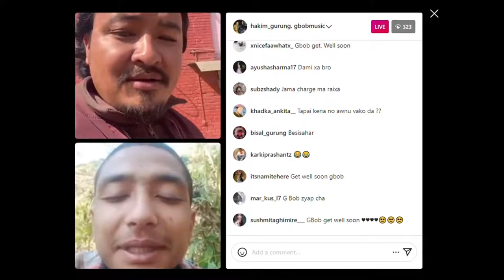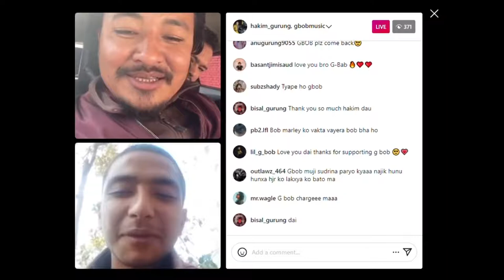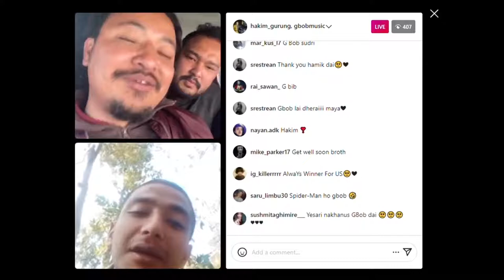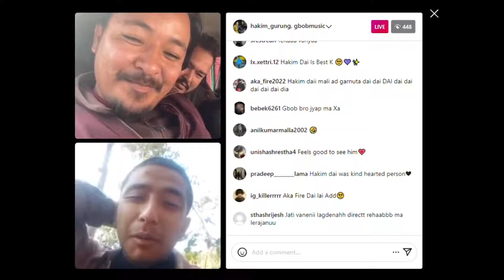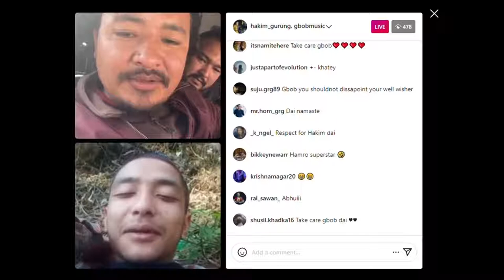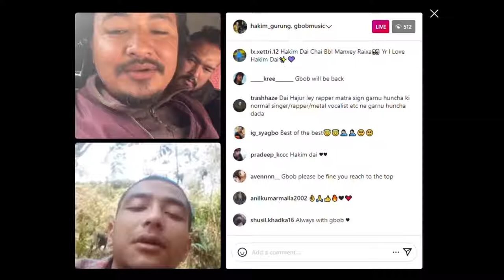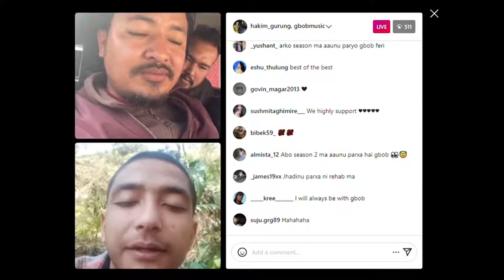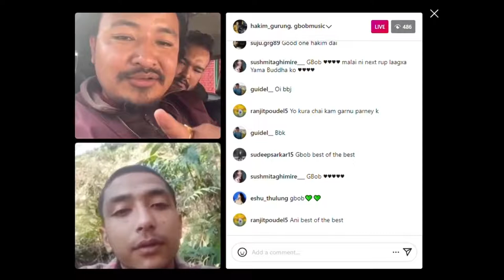G BOB RAN AWAY! HAKIM DAI REALLY CONCERN FOR HIS SAFTEY. HAKIM DAI CALLED LIVE ON INSTAGRam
G BOB RAN  AWAY! HAKIM DAI  REALLY CONCERN FOR HIS SAFTEY. HAKIM DAI CALLED  LIVE ON INSTAGRAM.. POOR Hakim dai couldn't help himself looking for G BOB after trying all means .. he seek help of Instagram to look for G BOB. Hakim dai was concern of his fellow contestant health and saftey.. what a kind and warm hearted man ... with love,

g bob and hakim dai,
g bob and malia rap battle,
bob anta song,
g bob and amrit lama,
g bob and malia rap battle reaction,
g bob and sacar,
g bob and g 9,
g bob and sirupate,
g bob and aku boom,
g bob and aaku,
g bob and aaku boom,
g bob and amit lama,
g bob and aku boom reaction,
g bob and amrit lama case,
g bob and audition,
g bob and battle,
anti g bob beat,
g bob antf rap battle,
g bob new a
g bob and plus divine,
og bobby hakim day,
antf g bob all episodes,
anti rap battle g bob episode 1,
antf rap battle g bob ep 7,
d instrumental,
g bob in antf,
g bob audition in antf,
g bob freestyle in antf,
antf g bob in semi final,
g bob first battle in antf,
antf rap battle g bob interview,
g bob and kaji,
antf g bob karaoke,
g bob and lama,
g bob and laura rap battle,
g bob and lyrics,
g bob and malia meet,
g bob and malia meet up,
g bob and malia together,
g bob and malia interview,
g bob and malia rap battle round 1,
g bob and mila interview,
g bob and new battle,
g bob and new,
g bob and new video,
g bob antf new,
g bob antf new battle,
anti g bob news,
antf g bob new video,
g bob new rap anti,
g bob and page,
g bob and uniq poet,
g bob and rap battle,
g bob and reaction,
g bob and round 3,
g bob antf round 4,
g bob antf round 3,
g bob antf round 1,
g bob antf reaction,
g bob and semi final,
antf j bob safe,
antf g bob and sirupate,
antf rap battle g bob song,
g bob and tirupati,
antf g bob teaser,
antd third round g bob,
anti rap battle g bob tiktok,
g bob and malia table talk,
g bob and vten,
g bob vs atf,
g bob new video antf,
anti g bob vs aku,
antd warning g bob,
antf g bob round 2,
antf round 2 g bob,
anti g bob 3rd round,
antf round 3 g bob,
antd round 3 kg bomb reaction,
antd round 3g bob,
antf g bob 4th round,
g bob rap battle round 4 antf,
atf 4 g bob,
antf rap battle g bob 4,
round 4 g bob antf,
antf raund 4g bob,
antd round 4g bob vs siem full video,
antd round 4g bob semi final,
antf battle round 4 g bob,
antf round 4g bob,
antf g bob round 5,
antf round 5 g bobg bob and hakim dai,
bob anta song,
g bob new antf battle,
antf g bob aaku boom,
antf g bob new rap battle,
aka boom atf vs g bob,
antf g bob case,
g bob and sirupate controversy,
g bob and malia controversy,
g bob and dong,
g bob and final,
g bob freestyle antf,
g bob antf semi final,
antf g bob first battle,
antf round 3 g bob full episode,
antf rap battle gbbo final,
g bob and g nine,
g bob and his mom,
g bob and hakim,
g bob and his brother,
antd help g bob,
g bob battle and his words,
g bob and interview,
g bob and instrumental,
antf round 5 g bob